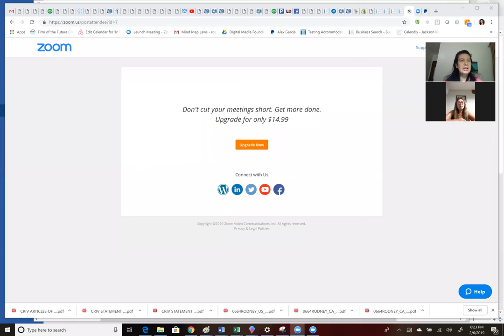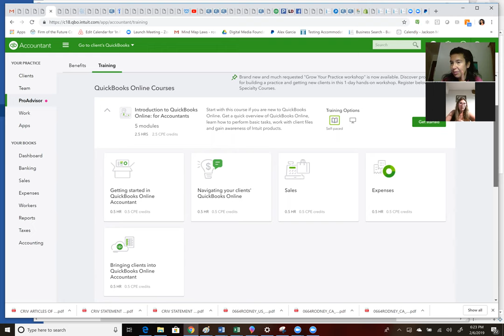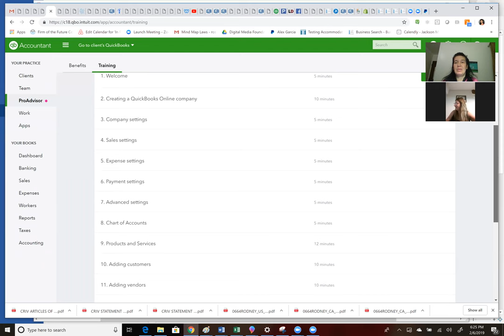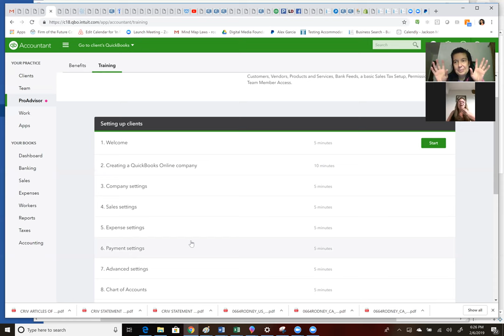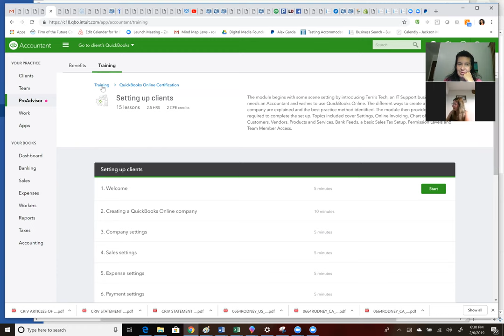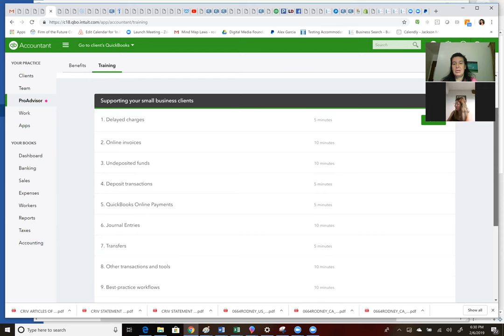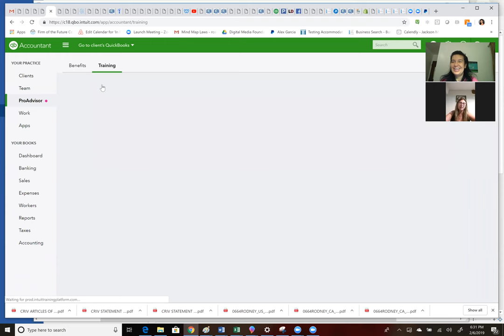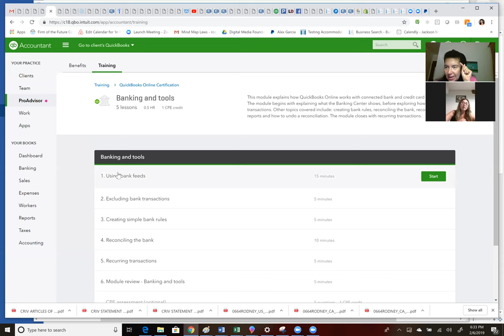2.9.2019 ENTENDIENDO la Certificacion de Quickbooks en Linea parte 2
Segundo paso: Seguimos la Certificacion en Linea de Quickbooks en Linea en 10 minutos. Además de aprender sobre esta plataforma espectacular tambien hay que poner en valor el estar aprendiendo ingles !! Monica ha aprendido mucho Vocabulario hoy: Es un gran valor el estar aprendiendo ingles y Quickbooks en linea al mismo tiempo. Usted tambien puede aprender y triunfar con Quickbooks en linea en Espanol aunque la certificacion sea 100% en Ingles.
Vocabulario aprendido hoy por Monica:
Help = ayuda
Big = grande
Small = pequeño
Certification = certificación
Product = pequeño
Course = curso
Lesson = lecciones
Exam = examen
Complete = completo/a
Help = ayuda
Big = grande
Small = pequeño
Certification = certificación
Product = pequeño
Course = curso
Lesson = lecciones
Exam = examen
Complete = completo/a